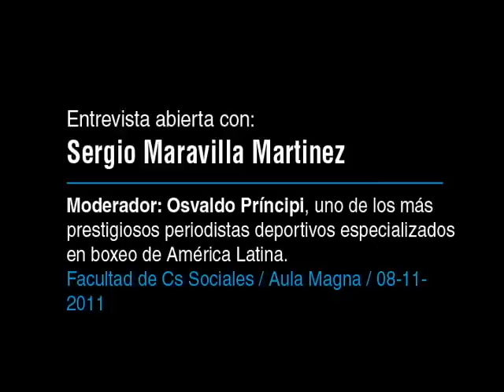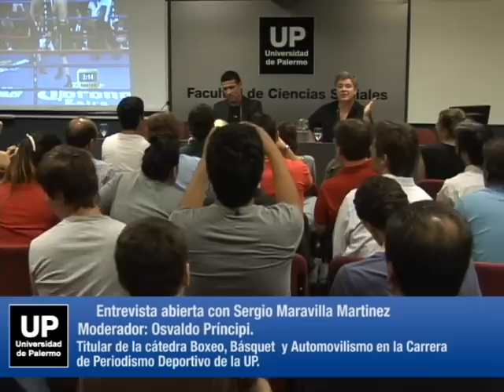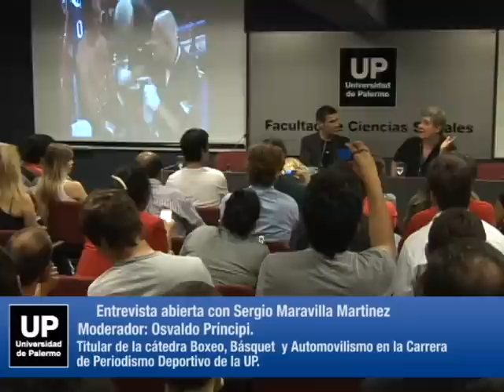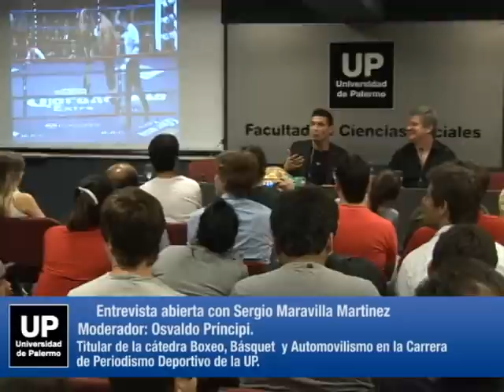Sergio Maravilla Martinez. Entrevista Abierta - Parte 3